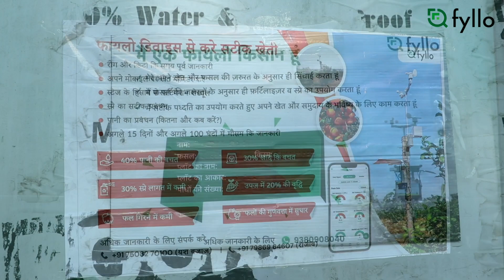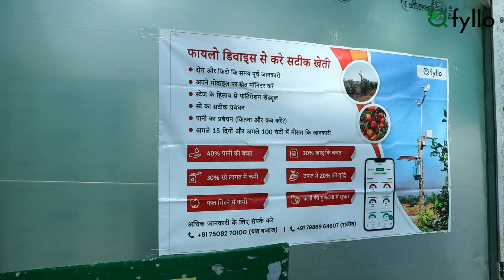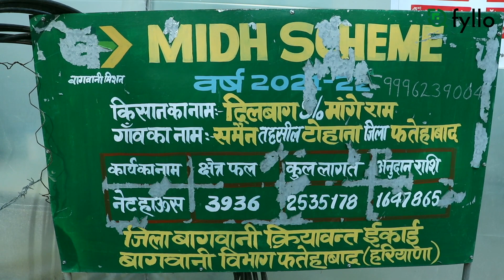Dilbaag Singh Fyllo Review | Cucumber Grower | Fatehabad Haryana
Mr. Dilbaag Singh using Fyllo to manage his farm. He has been growing cucumber from last 2 years. He urges other farmers to install this technology to grow better crop. Listen to him how Fyllo is helping him in his cucumber plot.